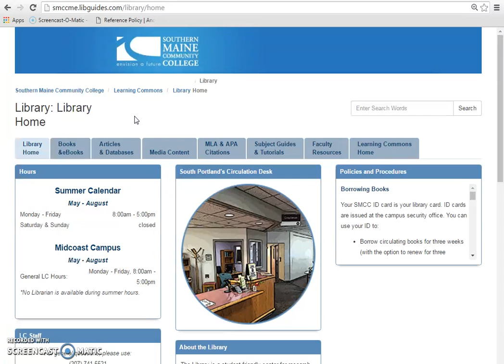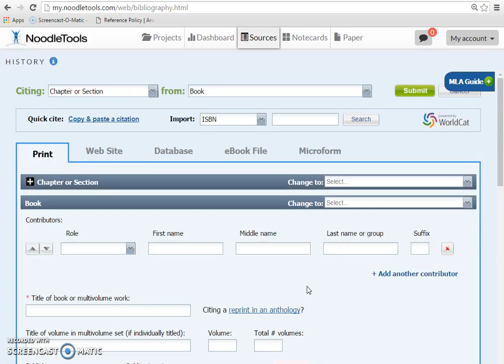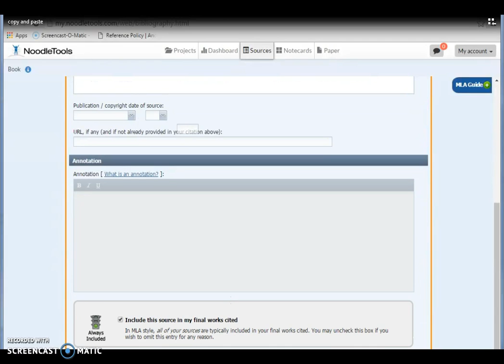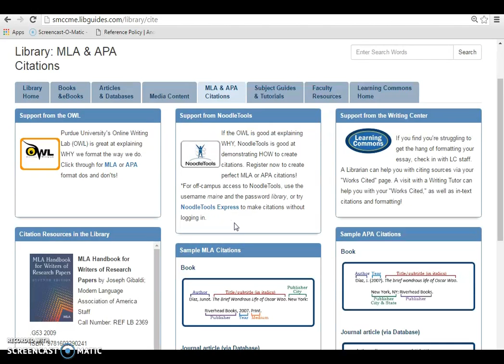Using NoodleTools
This video covers registration for NoodleTools and instructions for basic use of their services.